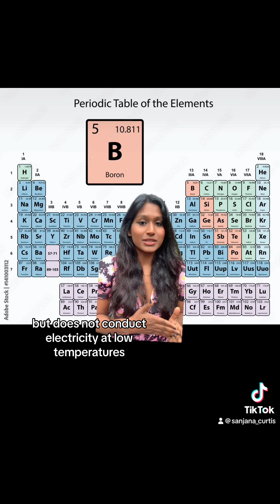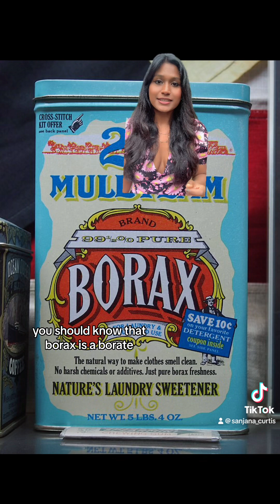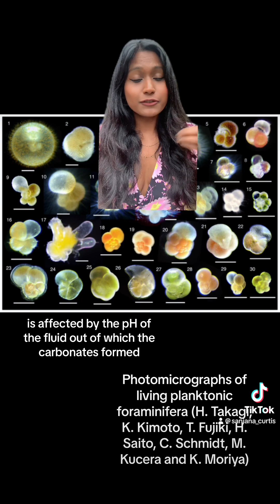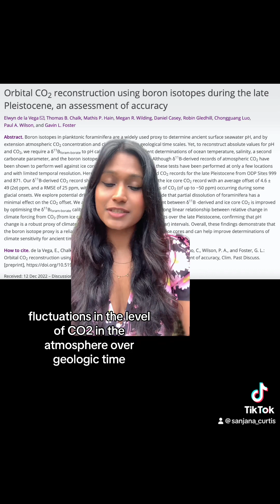Stardust episode 6: Boron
Boring Boron? Absolutely not!